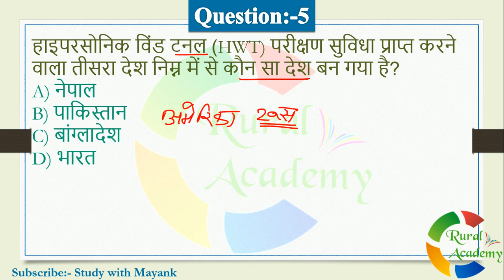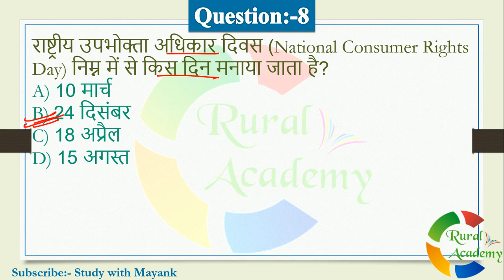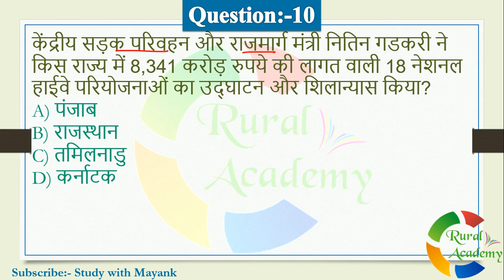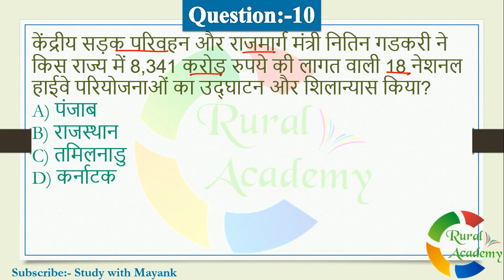5:00 PM - Daily Current Affairs - 25 Dec 2020 - for All Competitive Exams